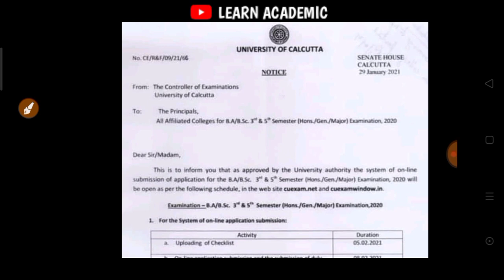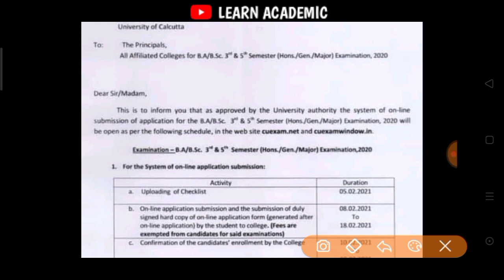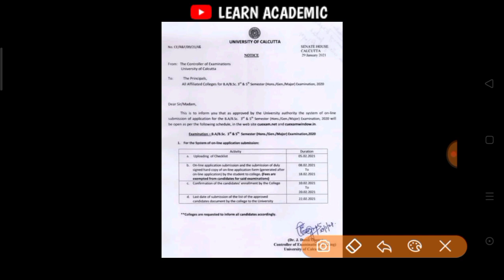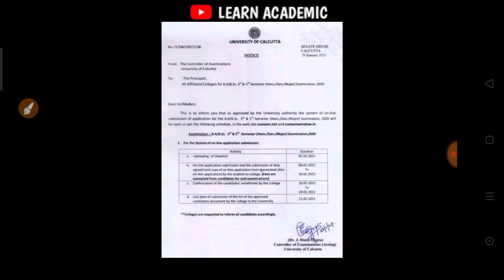Calcutta University UG 3rd & 5th Examination 2021 Notice 👍 || Must Watch | cu 3rd and 5th exam 2021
🔥  LEARN ACADEMIC 🔥

▶️▶️ Hi! ◀️◀️

⭐ GOOD NEWS 👍

👉 BURDWAN UNIVERSITY INTERMEDIATE EXAM IN ONLINE MODE // OBE MODE

👉 OFFICIAL ANNOUNCEMENT

*** In The Complete Details 💯

burdwan university intermediate exam , Burdwan University 2th exam in online exam  , burdwan university 4th exam , burdwan university final year exam supply exam
Burdwan University, Burdwan University classes online start , Online Classes All Calcutta University Students ,
ugc permits exam, final semester exam in
september, mha on university exam ,uge guideline